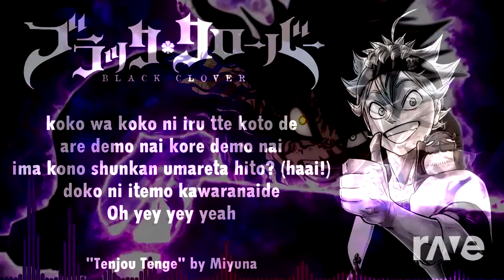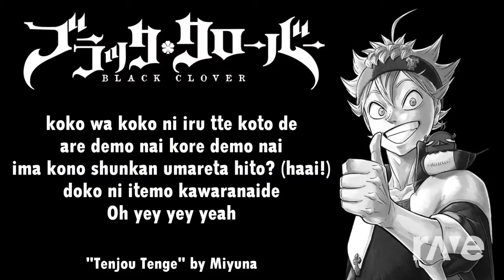『Tenjou Tenge』by Miyuna & Haruka Mirai ft. Rainych (JackonTC Remix) Future Bass Mashup | RaveDj